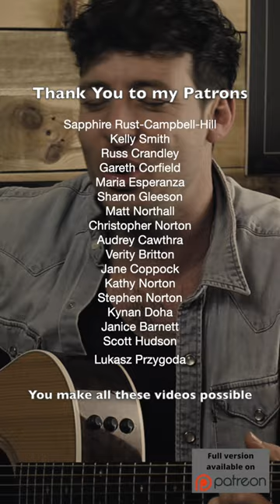Easy by The Commodores acoustic cover by Aaron Norton